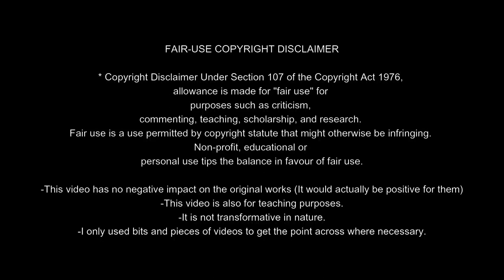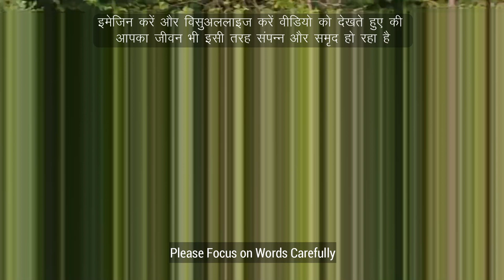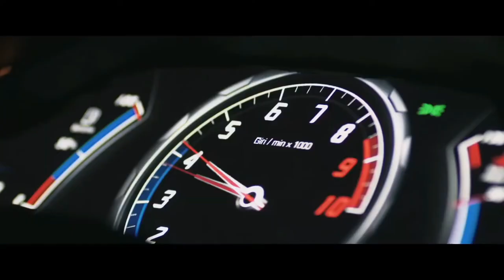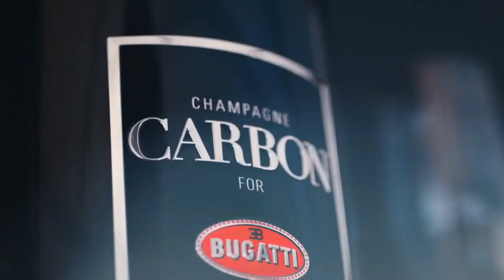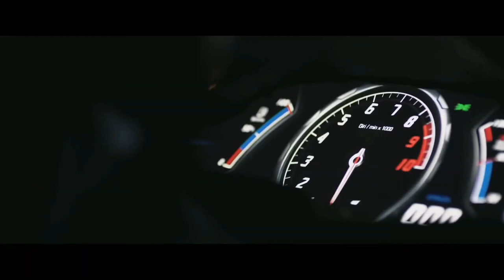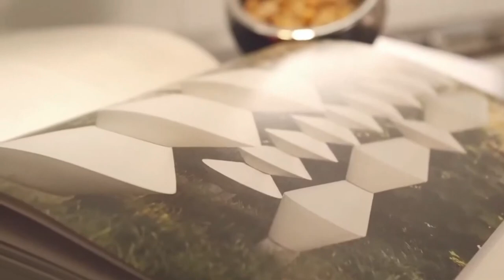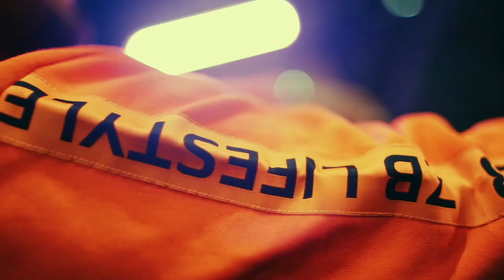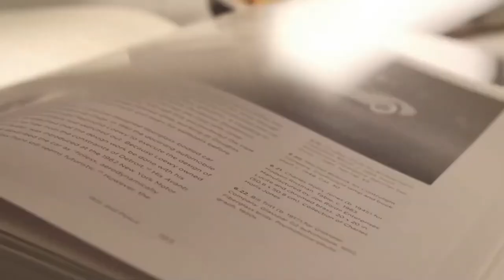Powerful! Attract Monthly Income Affirmations in Hindi, Monthly Money Meditation CoachBS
Powerful! Attract Monthly Income Affirmations in Hindi, Monthly Money Meditation मैं हर महीनेCoachBS

This channel is just about you and your life, you might have heard about Law of Attraction, Manifest and Affirmation, guise our words become our thoughts and thoughts make our future. Surely there will be some dreams, goals, there will be some desire which you will be engaged in fulfilling day and night, I will talk to you about this on this channel and will tell you the path which will make the way to your destination very easy.

Correct way to make affirmations:

1 - Whenever you listen to the affirmation, listen and visualize it by watching the video, it creates an image in your mind, so that the affirmation gets stored quickly.

2 - You can also do that before sleeping at night, set the switch off time in the phone on the affirmations repeat mode so that for some time when you sleep, the phone will also be turned off, this will happen that our subconscious mind does not sleep. All your dreams come from him, so when he hears these affirmations, he will remember it and store it.

Topics Covers
money manifestation affirmations hindi
money magnet affirmations hindi
money abundance affirmations hindi
money mindset affirmations hindi
money attracting affirmations hindi
millionaire meditation
i am a millionaire song
millionaire hypnosis
i am rich affirmations
i am affirmations for success
millionaire affirmations sleep
money affirmations sleep
i am rich affirmations hindi
money magnet affirmation
Hindi affirmations
money affirmation